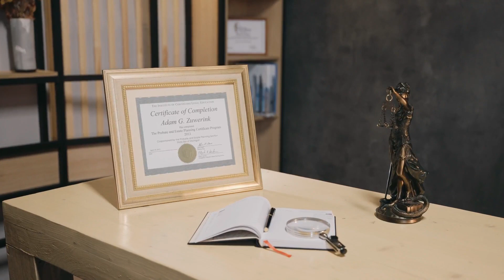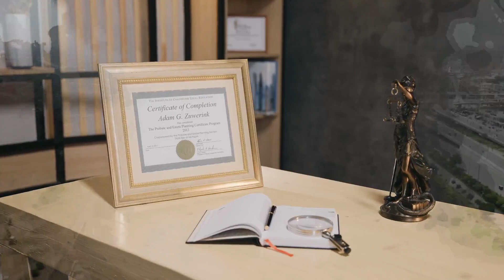Who is New Assistant Commissioner Hazim Bangwar ] History zone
in this video i am telling about Who is New Assistant Commissioner Hazim Bangwar of karachi nazamabad.
# History zone